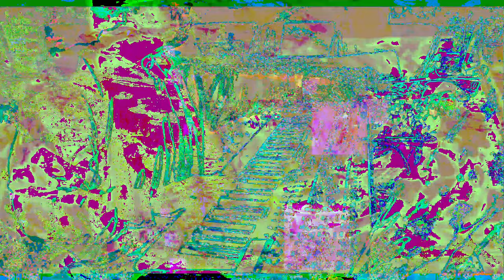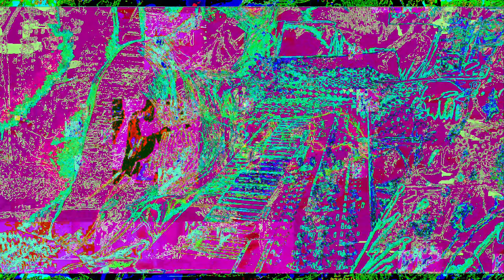[EPILEPSY WARNING] Movie 23 01 03 04h06m43s